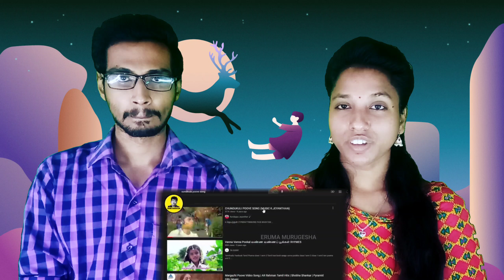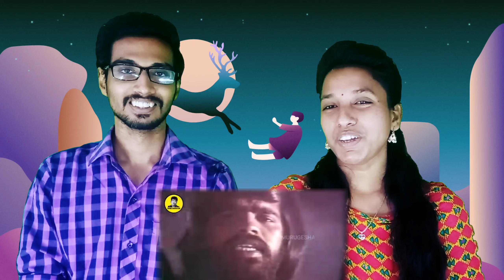Hip-hop Aadhi Copy Songs😳|Eruma Murugesha Video Reaction|Tamil Couple Reaction